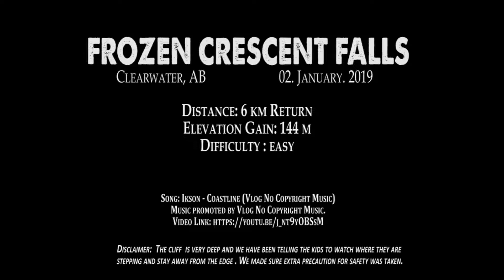Crescent Frozen Falls Hike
If you want to see frozen falls in winter, this is a must. A total distance of 6 km return and an elevation gain of 144 m. The trail starts at the Bighorn canyon lookout before you reach the campground. About 3 km into the hike you will reach the fenced viewpoint of the falls. There is an unofficial trail going down from there. It is very steep but doable. There is a rope that will guide you glide down. It is also safer to go down facing backward, so in case you slip you will fall to the ground forward. It is very doable. The view down is amazing. But be extra careful as the cliff below is very deep and dangerous.